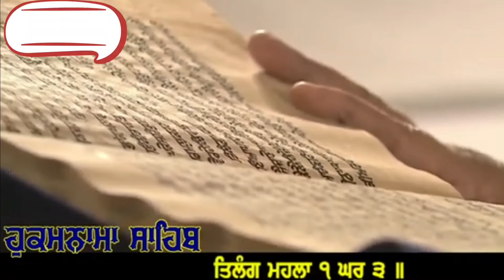Hukamnama sahib from Darbar sahib Amritsar 19.Nov.22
Sri Darbar sahib Amritsar
waheguru ji 🙏 Satnam waheguru ji 🙏
daily new video waheguru ji 🙏